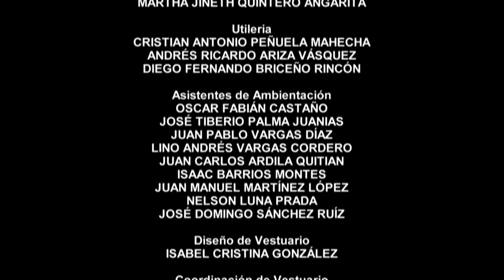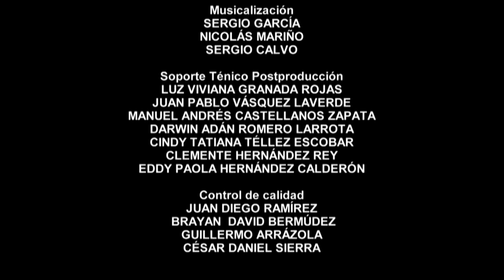Rêves en or - EP 29 - En marche pour la victoire - Série complète en Français - HD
Yuri, Ingrid et Oscar sont trois sportifs, issus de familles sans ressources économiques et pratiquant respectivement le Judo, la Boxe Féminine et le Taekwondo. Leurs talents les mèneront-ils à la gloire ?
Inspirée d'une histoire vraie qui c’est déroulée au cours des Jeux Olympiques de Tokyo.

Rêves en Or, une série colombienne réalisée par  Luis Orjuela, Juan Carlos Vasquez, Mónica Cifuentes